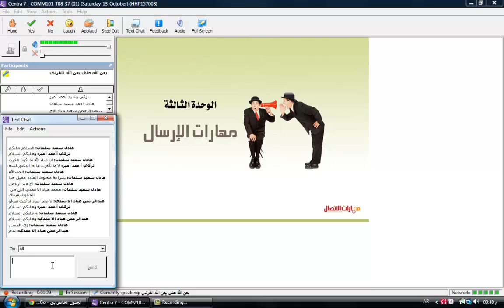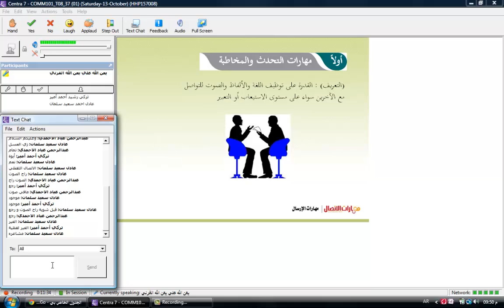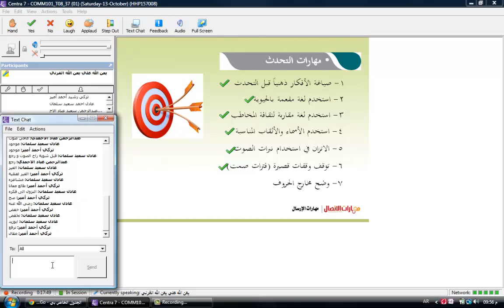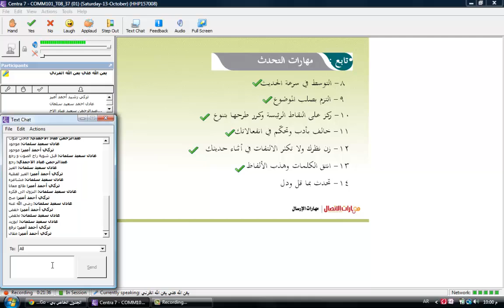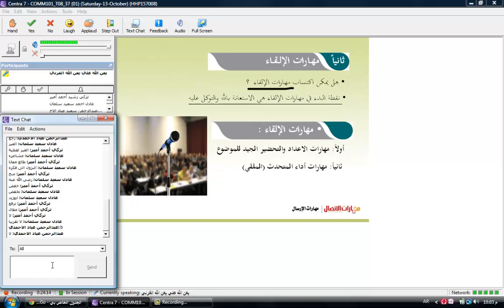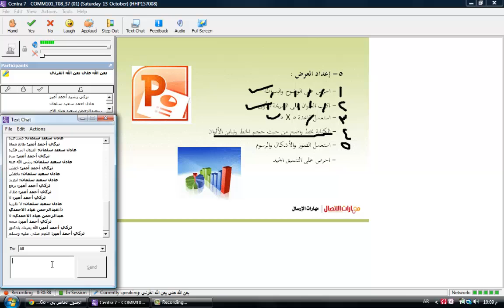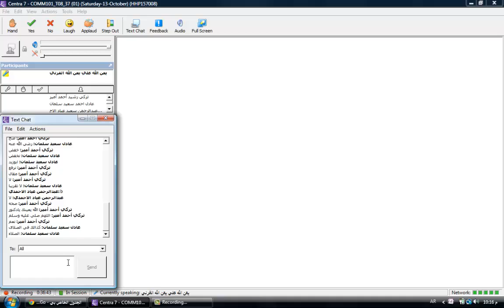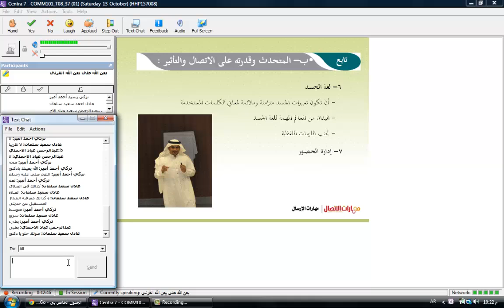مهارات الإتصال (101) لطلاب السنة التحضيرية إنتساب م.(4)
السنة التحضيرية إنتساب - طلاب --- لعام 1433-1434\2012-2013

خطة (ب)

مادة مهارات الإتصال (101)

المحاضرة الرابعة

إسم المحاضر :
يعن الله علي يعن الله القرني

تم الرفع بواسطة TURKY ALAMEER